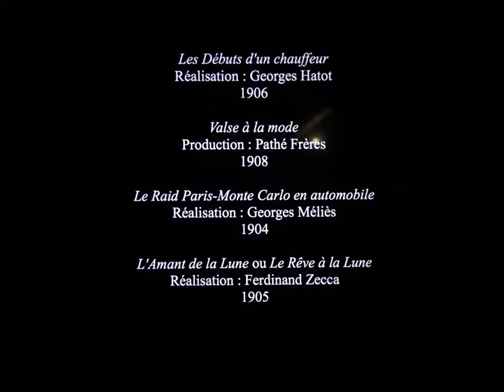Farces autour de la figure du réverbère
Extraits de films présentés dans le cadre de l’exposition Nuits Électriques au MuMa, musée des Beaux-Arts André Malraux, au Havre, du 3 juillet au 1er novembre 2020.
Fictions. Farces autour de la figure du réverbère. Premières nuits américaines.
1) Les Débuts d’un chauffeur, 1906. Réalisateur Georges Hatot. Gaumont Pathé Archives.
2) La Valse à la mode, 1908. Production Pathé frères. Gaumont Pathé Archives.
3) Le Raid Paris – Monte-Carlo en automobile, 1904. Réalisateur Georges Méliès. Paris, Cinémathèque Française.
4) L’Amant de la Lune ou Le Rêve à la Lune, 1905. Réalisateur Ferdinand Zecca. Gaumont Pathé Archives.
Voir notre article et le parcours en images de cette exposition en suivant ce lien